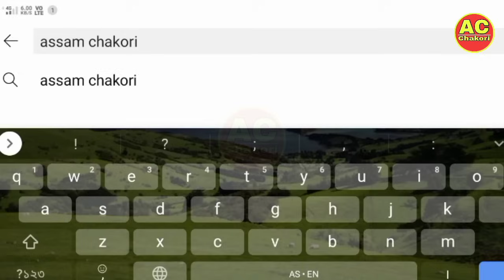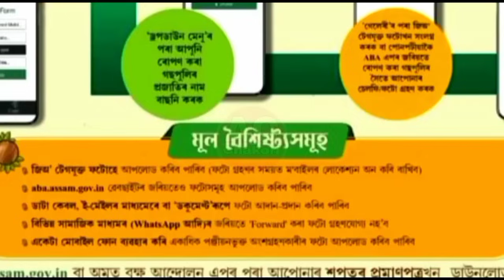09 November Assamese News।। Today Assamese News ।। Today Top Assamese News ।। Self Help Group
09 November Assamese News।। Today Assamese News ।। Today Top Assamese News ।। Self Help Group